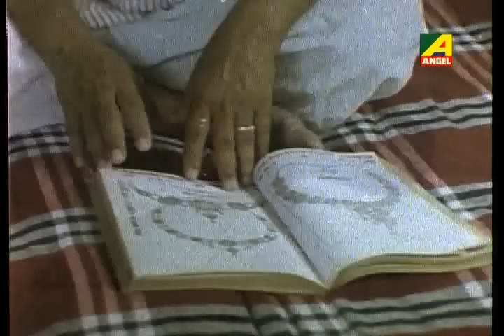Rajanigondha Diye | Neoti | Romantic Song | Bengali Movie Video Song | Chumki Chowdhury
Rajani Gondha Diye Sajano Ei Raat | Neoti | Romantic Song